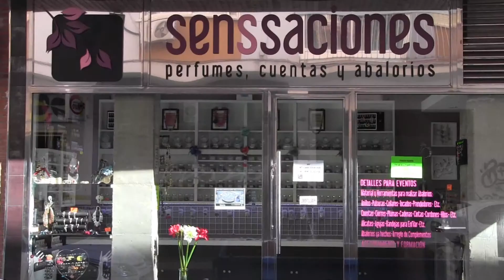TALLER SENSSACIONES - PENDIENTES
consejo senssaciones pendientes